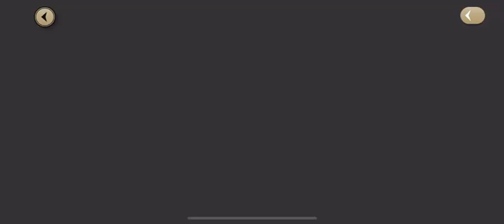Twisted Wonderland, Tsumderland "Hello, Tsums!" Part 1 [Official Translation]